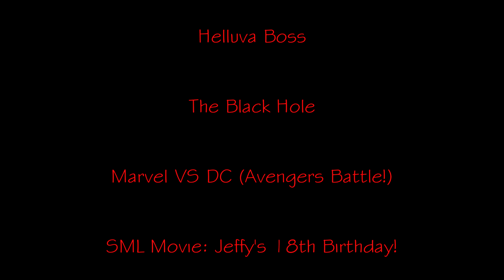Defeats of my Favorite YouTube Villains Part X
Villains' Quotes:

“Sorry lads, game's ending early! I'm a power-hungry man in a bit of a hurry! With all these rules, you expect me to comply? Here's a rule called YOU'RE GONNA DIE!” -SMG3
“Today, I am a God!” -BLU Medic
“Black is the color of emptiness. I feel it in my soul 'cause I'm an emotional mess.” -Black Crayon
“I know you're hurtin' little devil. I promise that I can make the pain go real quick. Just come let Mama Martha put a bullet in your pretty little skull!” -Martha
“. ” -The Employee
“Hulk! You really think you can win? I’m Superman, bitch. I can fly, baby! I can fly!” -Superman
“Jeffy! How dare you say that to your own mother! I gave birth to ya in a porta potty! Now listen here you little shit... You're mommy's lottery ticket now! Okay? Your daddy was a famous painter, and he died! And he left you millions of dollars! So whenever you're eighteen, that money is gonna be mine, and you can live with whoever the hell you WANT!” -Nancy
“I've been waiting.” -Darkiplier
“Oh Yeah, Mr. Krabs!” -Mr. Krabs
“Black Goku! Fuck!” -Aang
“Help me!” -Laís
“I'll fix this, don't worry! Just watch, JUST WATCH! YOU AND I WILL FIX IT ALL!!!” -Niles

Song: Blueyes - KILLER (shoutout to @imWUANT & @blueyesworld)